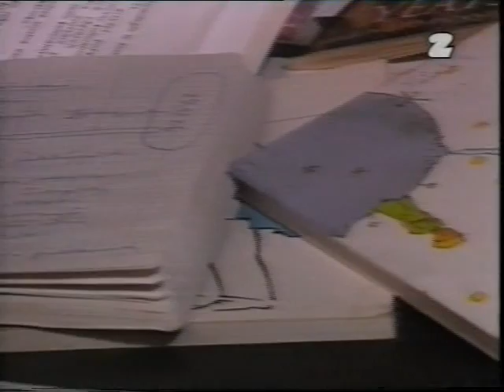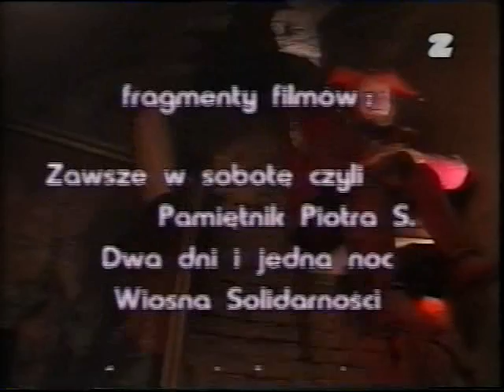Reportaż po śmierci Piotra Skrzyneckiego - TVP 2, 1997. rok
W materiale pojawiają się wypowiedzi m.in. ks. Tischnera i ks. Malińskiego, Ewy Wnukowej, Aleksandry Maurer, Marka Grechuty, Stanisława Radwana, Haliny Wyrodek, Krystyny Zachwatowicz, Andrzeja Wajdy, Jana Trybulskiego, Romana Kawalca, Edwarda Golbę, Grzegorza Turnaua, Zbigniewa Preisnera, Jacka Wójcickiego, Jana Nowickiego.
Pojawiają się fragmenty utworów: Marszałek Koniew, Dezyderata, Piotr, Zabij ten lęk, Na przykład Majewski, Partia ci wszytko wybaczy, Bajka, Gomułka, Dekret o stanie wojennym, Madonny, Blagier oraz  Przychodzimy, odchodzimy.